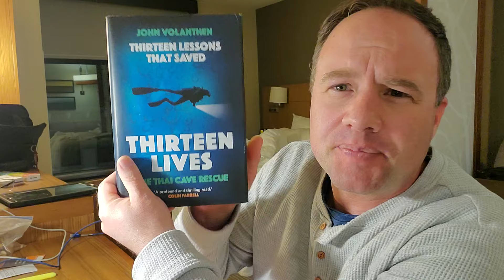The Master and His Emissary / 13 Lessons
In this video, I discuss quotes from two books: The Master and His Emissary, by Iain McGilchrist, and Thirteen Lessons That Saved Thirteen Lives, by John Volanthen.